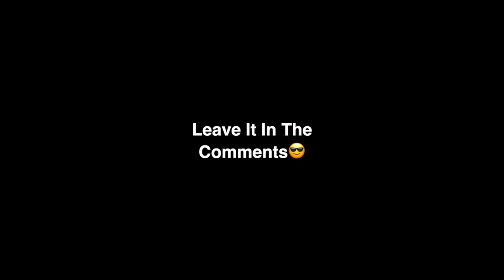Actor Performs “Good Will Hunting” (Harvard Bar Scene)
In this scene, I'm playing the character "Will Hunting" (Matt Damon) who's a troubled hoodlum on the outside, but a mathematical genius on the inside. While visiting a Harvard bar, Will and his blue-collar friends encounter an arrogant know-it-all Harvard student who tries to intellectually embarrass Will's friend. Seeing through this cocky Harvard student, Will steps in to help his friend by having an intellectual war with the student.
* I'm a S.A.G. registered actor, and I am *not* currently represented by any agency/manager as of the date that this video was posted.